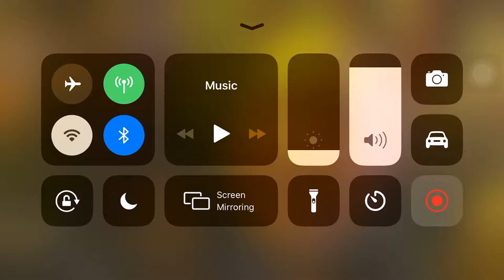Malik Yoba face is beat 💄💅🏾